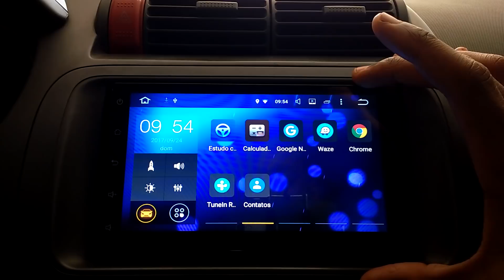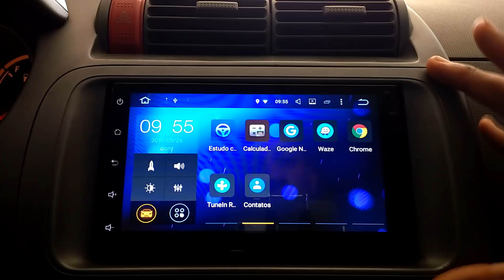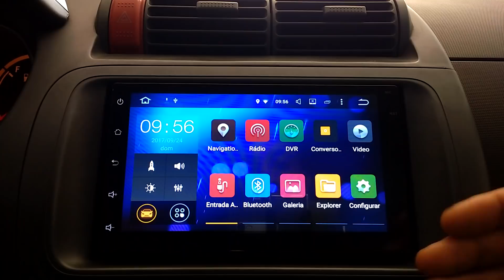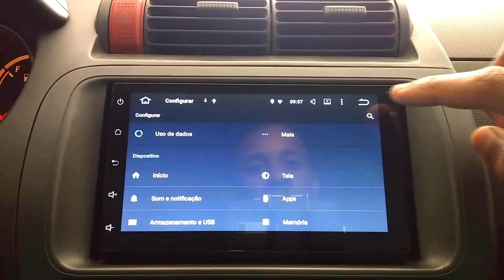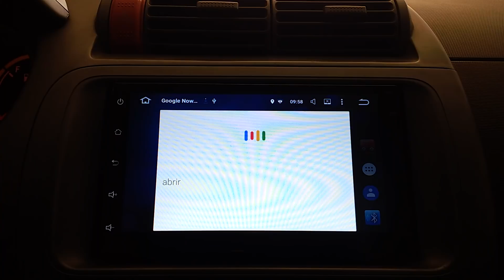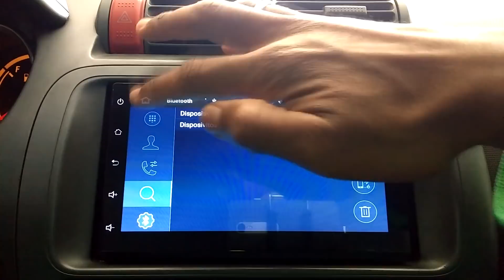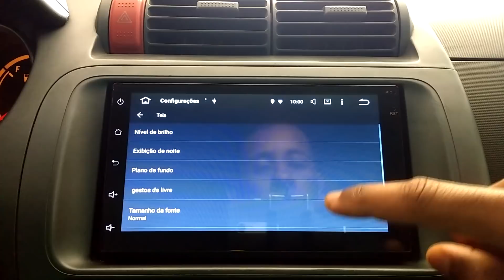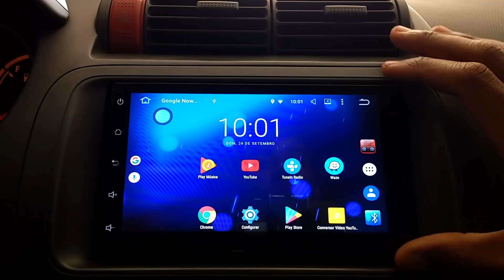Central Multimidia Android (Boa e Barata!)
Nesse video estarei fazendo o Review da Central Multimidia Zeepin 7003 Universal com Android 6.0.1

Essa central multimidia foi comprada pelo valor de R$ 420,00, não foi taxada e o modo de envio que utilizei foi o BR Express.

Veja também os modelos:
(Banggood)
Scanner OBD2 de códigos de erro (Carro) BLUETOOTH